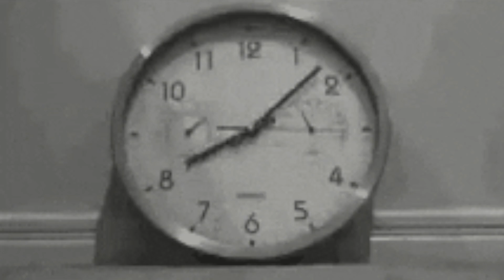CRÍTICA | After. Amor Infinito ¿Qué nos ha parecido la nueva entrega de la saga de Anna Todd ?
Toca hablar de la nueva entrega de la saga After, After. Amor infinito que se estrena en cines el 26 de agosto de mano de @DiamondFilmsEs y aquí os dejamos nuestra crítica SIN SPOILERS.

con el código MOOBYS tendrás una oferta muy especial.